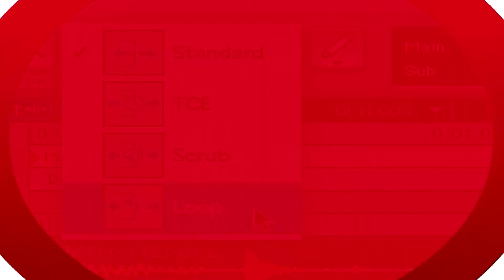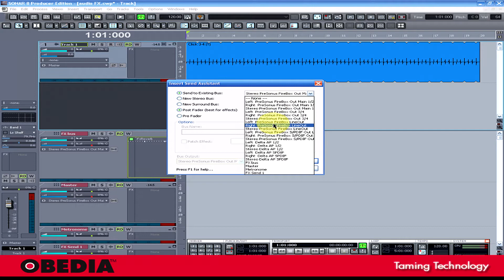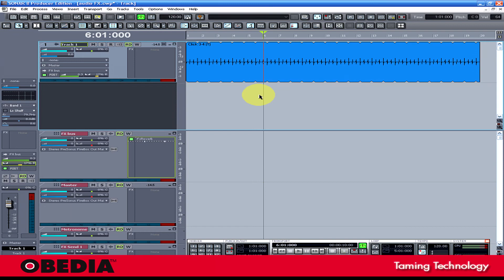Using FX busses in Sonar Producer 8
How to use audio FX busses in Sonar Producer 8, by OBEDIA, the premier source for audio training on the web.